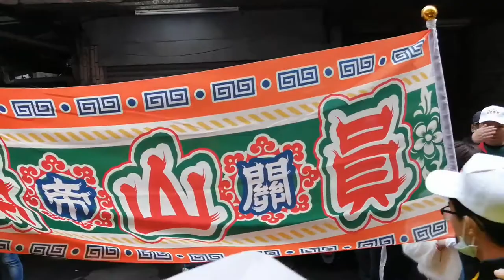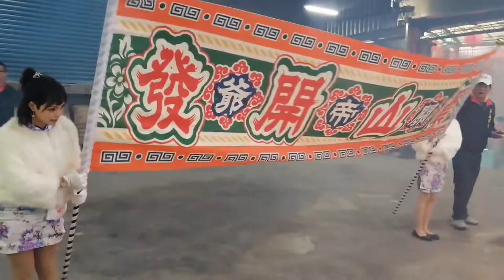【台北陣藝坊-哨角團】~109中和員山開發恭請關聖帝君回駕安座遶境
台北陣藝坊-哨角團